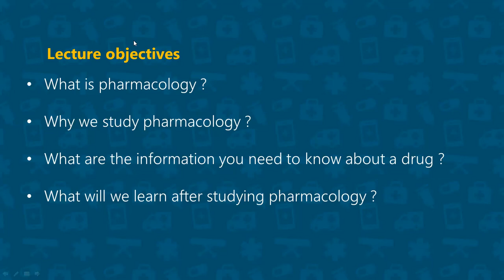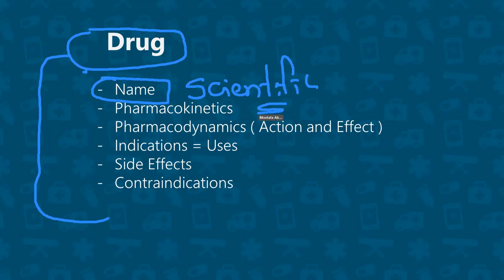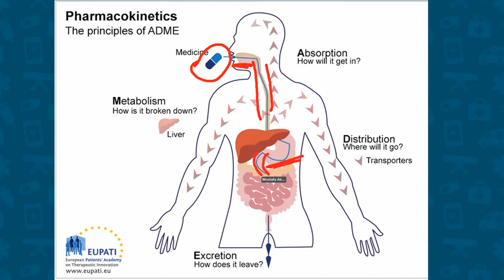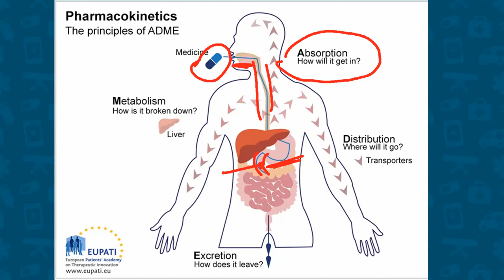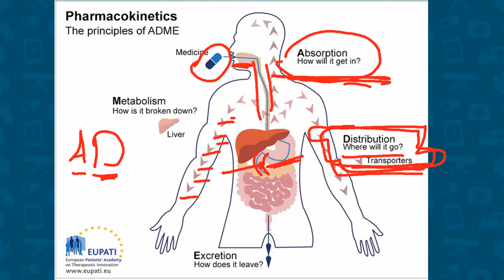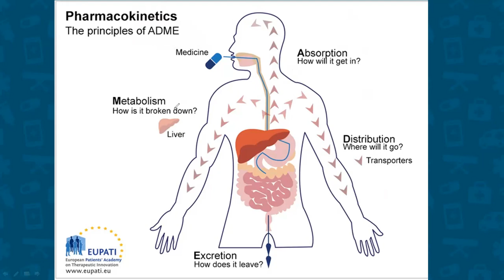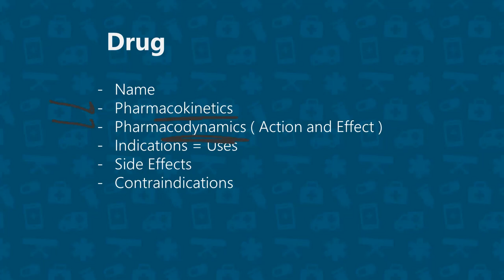1 - Pharmacology ABC Part 1